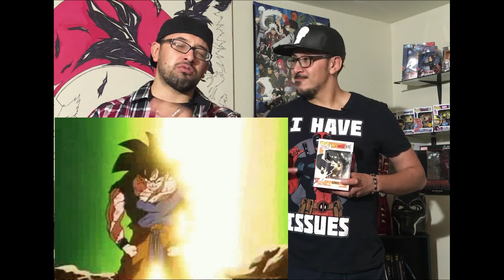NUEVOS TRAILER'S DE MK 11!!... Y THE LAST OF US 2!!! SERIE S.W.O.R.D. DE MARVEL Y MUCHO MAS!!!!!!!!!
Que Pasa Mis Carnalitos... (as). ✌✌!!! Aqui Les Dejo Nuestra Pagina de Facebook👍👍!!! Donde Podran Tambien Ponerse En Contacto Con Nosotros.. No Olviden SUBSCRIBIRSE A Este Su Canal!!!🎬🎬 ++FACEBOOK++ ACCESO FREAK++✅ ++ DEDITO ARRIBA++👍 ++DEJEN SU COMENTARIO QUE LES PARECIO EL VIDEO ..AL IGUAL DE QUE TEMA QUIEREN QUE ABLEMOS++❓ ++ESTAREMOS LEYENDO CADA UNO DE SUS COMENTARIOS++ ESTO ES... ACCESO FREAK!!!